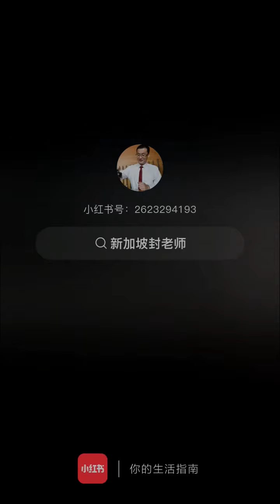记录生活 39 随意街拍